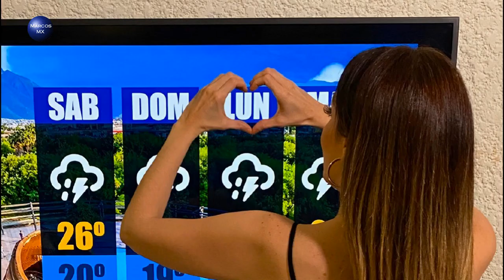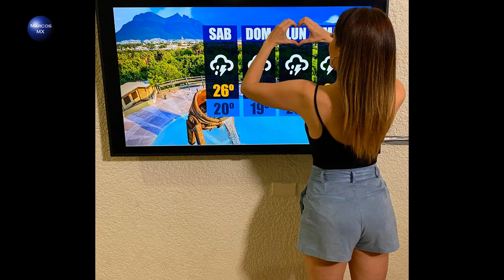Gaby Lozoya en minishorts HD